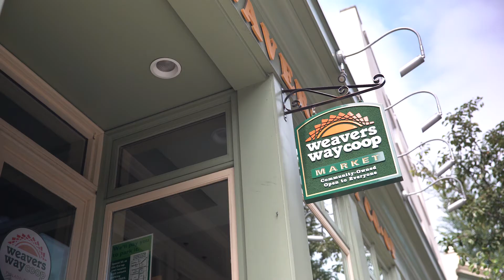Chestnut Hill Community Tour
Living in Philadelphia - BHHS Fox & Roach takes you on a community tour of Chestnut Hill, PA.

Living in Philadelphia - BHHS Fox & Roach takes you on a tour of the Chestnut Hill. Ready to learn all about living in Philadelphia Pennsylvania western Chestnut Hill? I will tell you all about this historic area today and I am just a phone call away! It's amazing how many people don't know about our much loved Philadelphia Pennsylvania Chestnut Hill. This is place to be if you want great schools, amazing, beautiful mix of old and new homes and rolling hills in our valley all around you.  It's a Live Work Play Lifestyle.

I would love to help you make the right move to Philadelphia Pennsylvania Chestnut Hill and I can help you navigate our Philadelphia Pennsylvania real estate market. Let me take you on a tour to explore Philadelphia Pennsylvania Chestnut Hill. You are going to love it here!

🤔Thinking of Moving to the western Philadelphia suburbs, Pennsylvania?
✅ Help me help you! Answer these brief questions so we can prepare
If this is your first time to this channel, and you want to know everything about Living in Philly Suburbs and the surrounding areas, then subscribe▶ and tap the bell🛎 for notifications, so you can be the first to know about the current market in the western Philadelphia suburbs 😁

Peggy Julicher, ABR, ALHS
Certified Relocation Specialist
Philadelphia Pennsylvania western Chestnut Hill